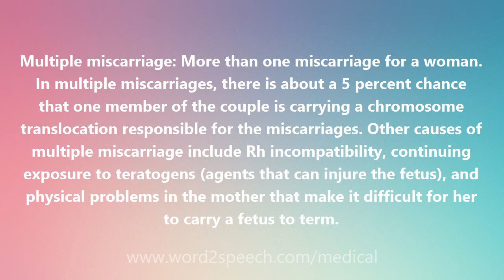Multiple miscarriage - Medical Definition and Pronunciation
Title: Multiple miscarriage

Multiple miscarriage: More than one miscarriage for a woman. In multiple miscarriages, there is about a 5 percent chance that one member of the couple is carrying a chromosome translocation responsible for the miscarriages. Other causes of multiple miscarriage include Rh incompatibility, continuing exposure to teratogens (agents that can injure the fetus), and physical problems in the mother that make it difficult for her to carry a fetus to term.